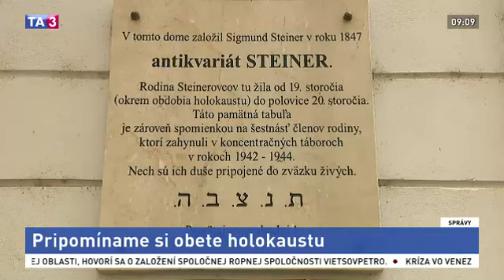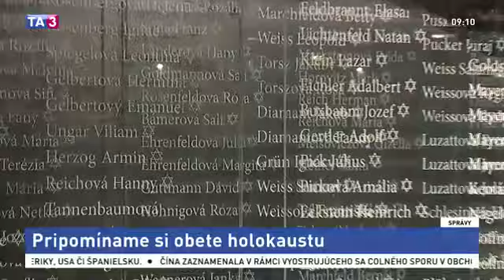Pamätným dňom si pripomíname obete holokaustu